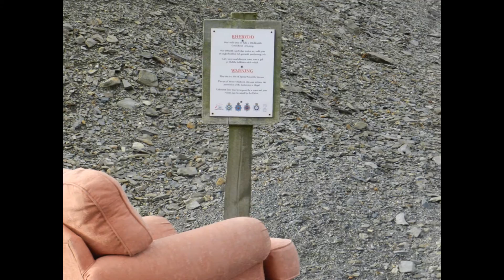TAS Art - Fretless?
From the Installation - 'A Comfortable Chair'

Music Copyright:  REM - Fretless
Photographic Copyright: The TAS Project